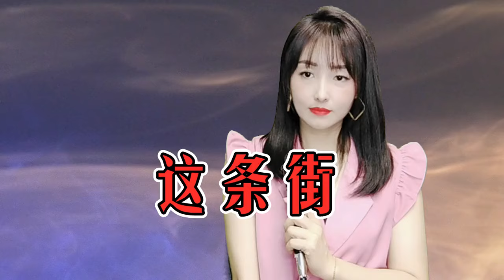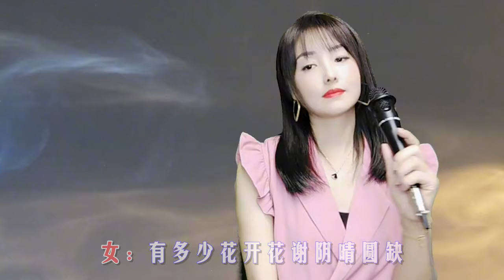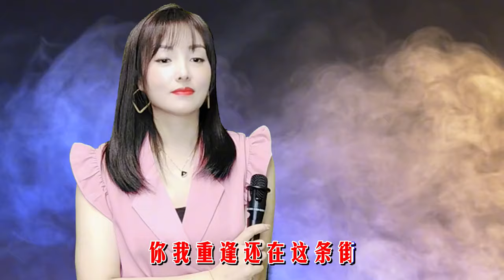冷漠云菲菲《这条街》歌声美到让人心醉，思念浪漫情怀，真好听！